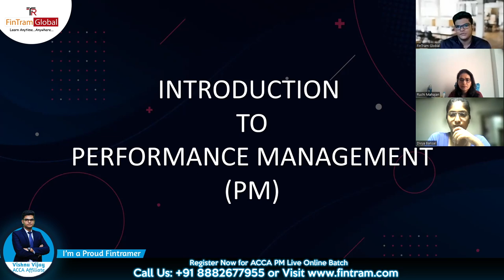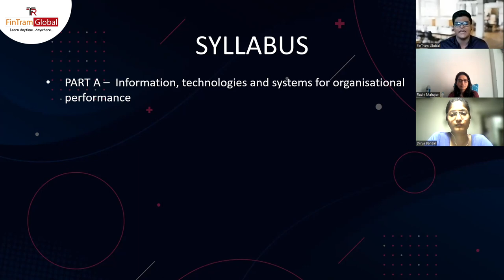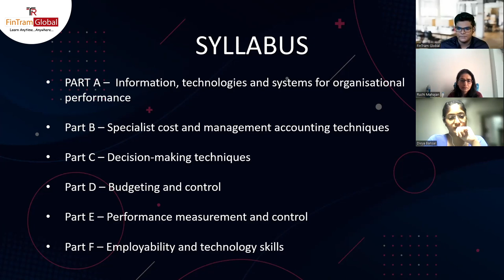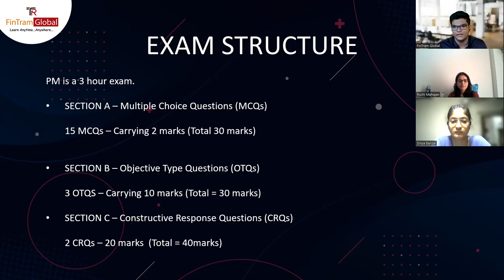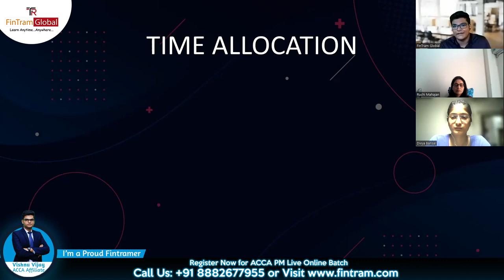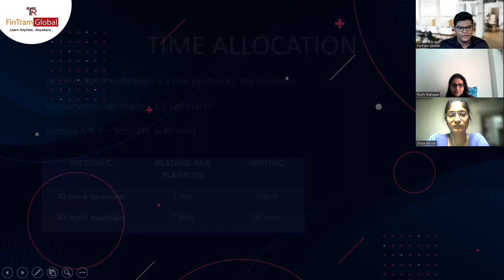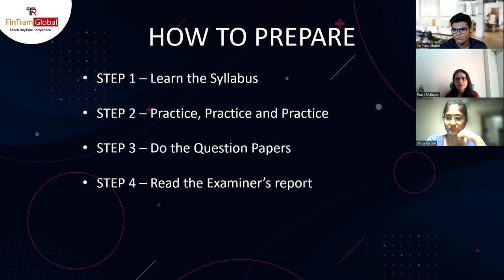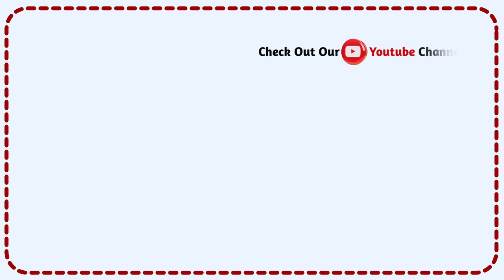ACCA Performance Management Demo Session | ACCA PM Online Classes | ACCA Online Coaching in India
⚡ ACCA PM Online Demo Session covering all that you need to know.

👉 Exam Structure
👉 Marking Scheme
👉 Syllabus Area Insights
👉 Study Plan
👉 Approach to Preparation
👉 Live Q&A